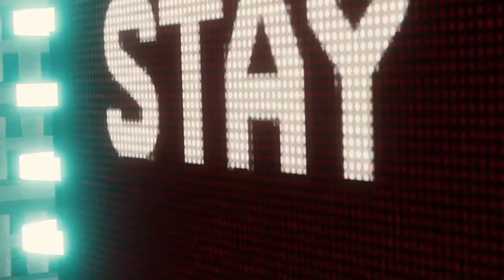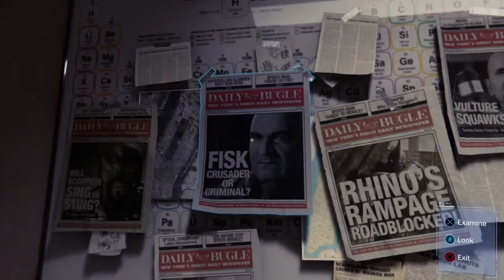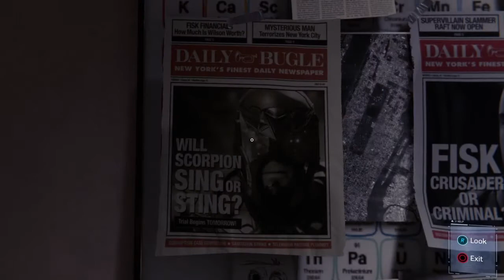Arachnid-Kid vs The Mischievous Half-a-dozen| Marvel's Spiderman #7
Arachnid-Kid never loses